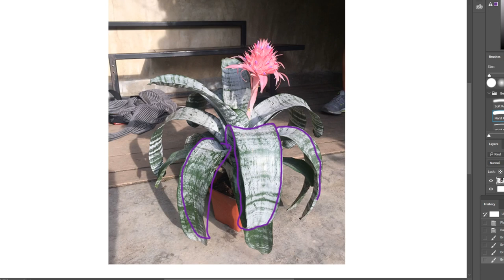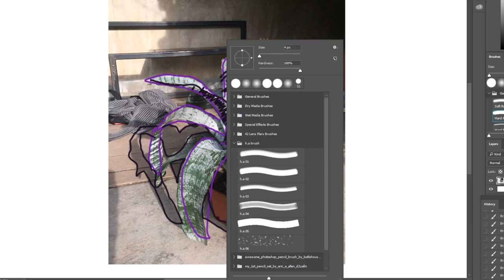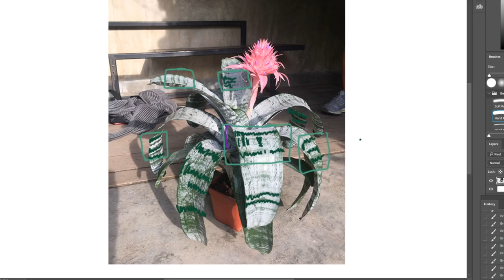펜드로잉 식물그리기 -아크메아파시아타 , 어반스케치를 위한 소품 pen drawing ,plant drawing ,pen sketch , Aechmea fasciata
어반스케치를 위한 소품, 화초를 그려봅니다.